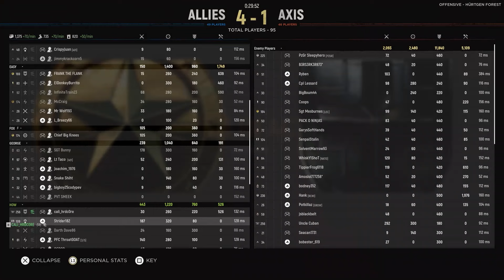Thompson Time in Hell Let Loose | PS5 Console Gameplay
Getting those garrisons.